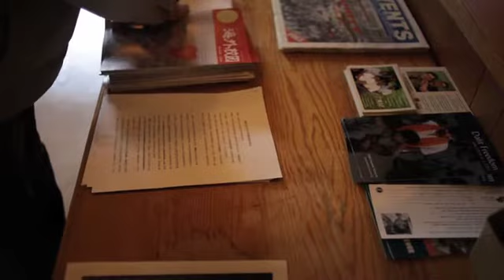Bill Chen - Faces of Hepatitis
Dr. Chen discovered he had hepatitis B after donating blood in 1976. He underwent liver surgery in 2001 to improve his condition.